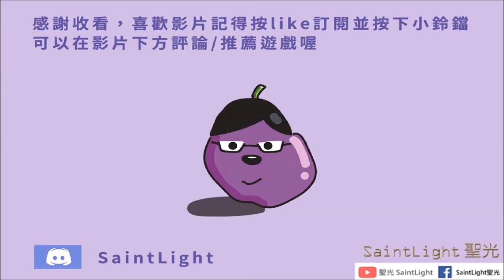Arknights明日方舟：Operation Originium Dust源石塵行動-OD-EX1